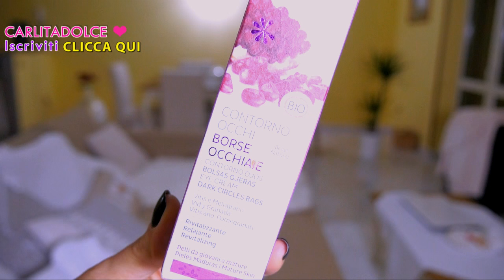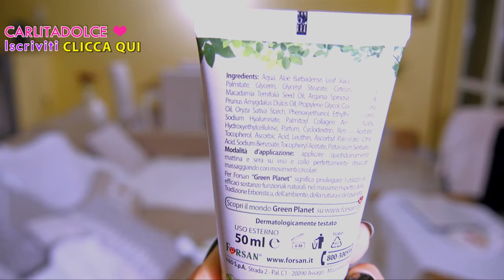NUOVE SCOPERTE FANTASTICHE AL SUPERMERCATO!!! - Prodotti da Supermercato#31 | Carlitadolce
Ciao ragazze,
sono felicissima di mostrarvi finalmente nuovi prodotti da supermercato con buon inci, mi raccomando mettete tanti like così ne giro subito un altro, ho tante novità da farvi scoprire.. ;-) Per maggiori info sui prodotti, foto e consigli, consulta il mio Blog